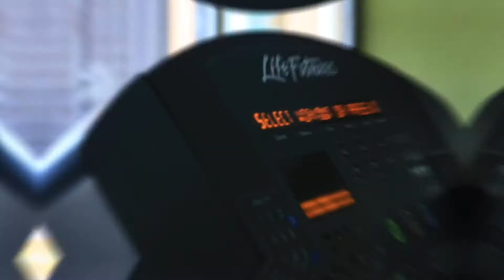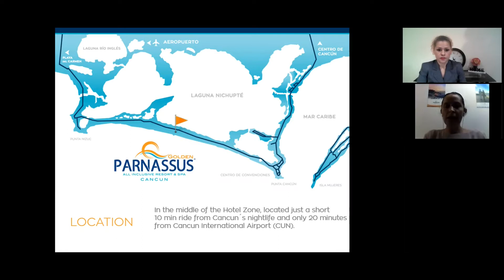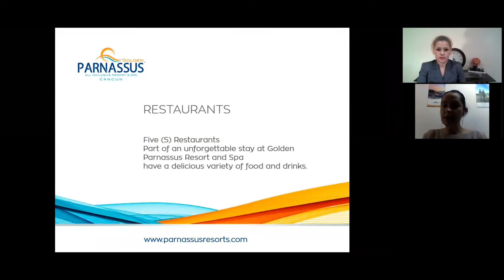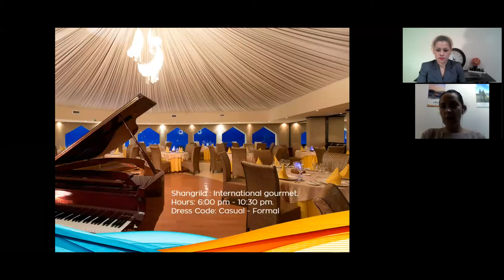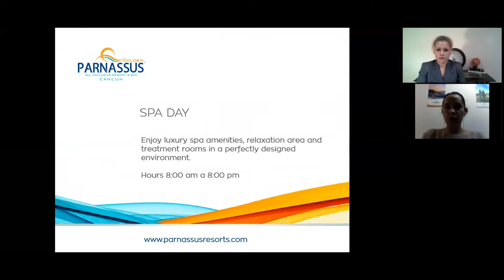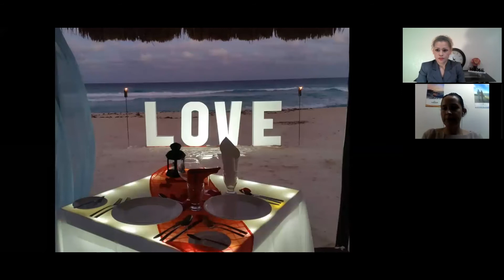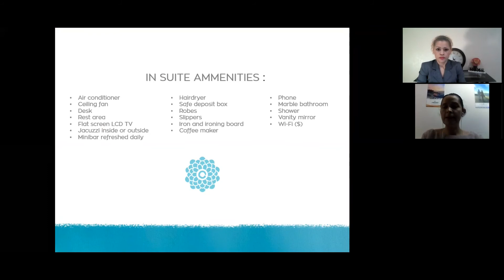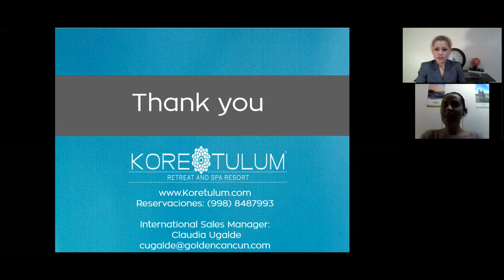TE CONTAMOS TODO SOBRE LOS HOTELES GOLDEN PARNASUS Y KORE TULUM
La Agente General de los hoteles nos cuenta todo sobre los hoteles. Nos comparte todo sobre las amenidades y también nos comparte videos de las propiedades. Te contesto a la brevedad posible.